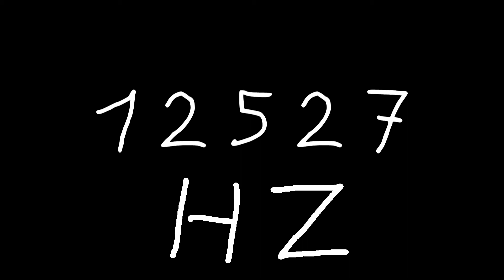12527 hz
Just sound.

chords
sounds
noise
tone
noises
tones
audio
wave
waves
sin
sine
sinus
sinoid
heart
heartbeat
resonancy